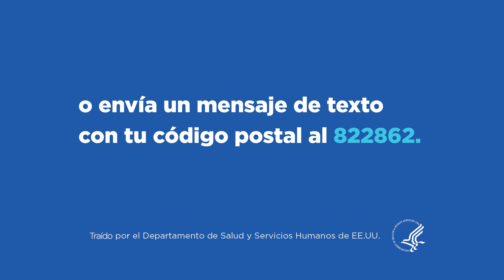Dra. Susana Morales - La inmunidad contra el COVID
La Dra. Morales explica cómo la inmunidad contra el COVID19 disminuye con el tiempo y cómo las vacunas actualizadas ayudan a prevenir la enfermedad grave y la muerte. 💙